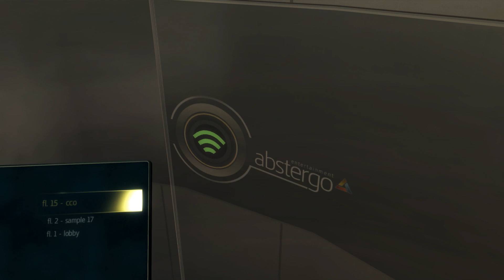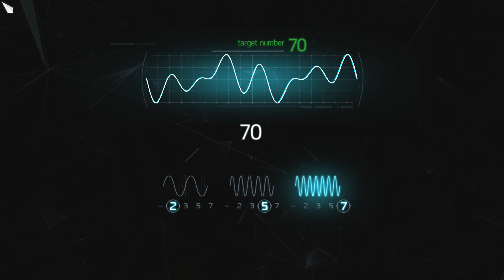Assassin's Creed IV [Black Flag] Episode 29 :The Subject RE:Potential Time Periods [Abtergo Hacking]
Here are the playlist for the other Assassin's Creed videos